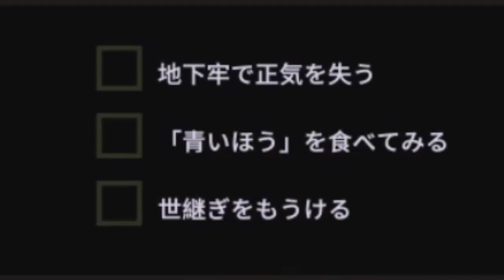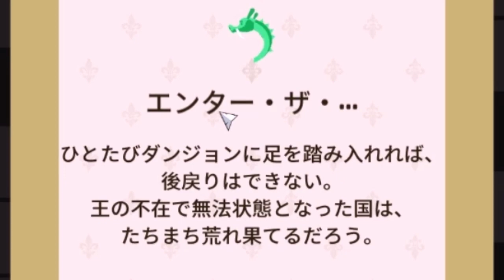完全にキマってる国王様。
『REIGNS』というゲームです。
急な新システムはやめてくれ。

ゲーム実況者わくわくバンド、新曲『シグナル』(PS4『NARUTO TO BORUTO シノビストライカー』イメージソング)のミュージックビデオをフルサイズで公開！

8/29(水)にソニー・ミュージックレコーズよりCDリリース決定！！
Game-Jikkyosha Wakuwaku Band / Signal (Full)
(PS4『NARUTO TO BORUTO Shinobi Striker』Trailer Song)